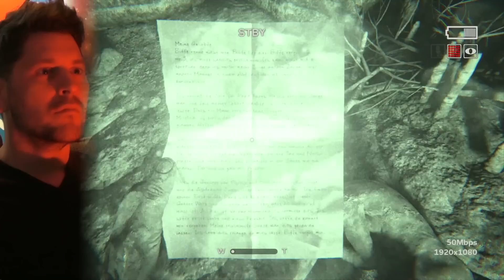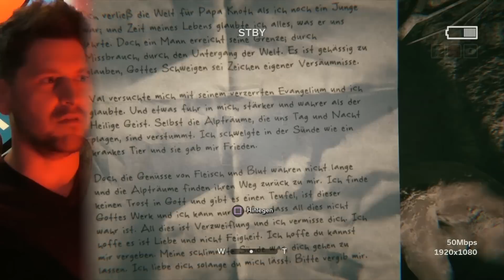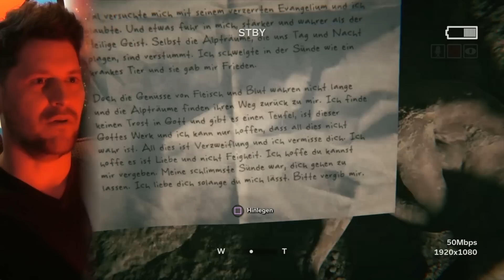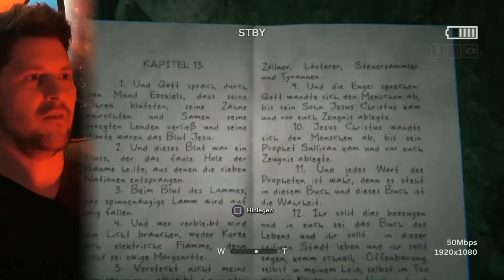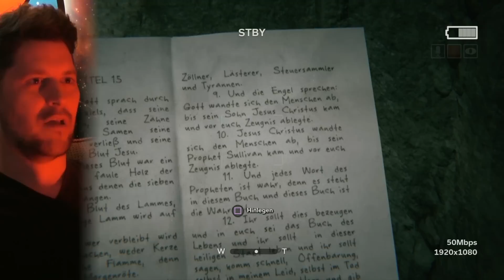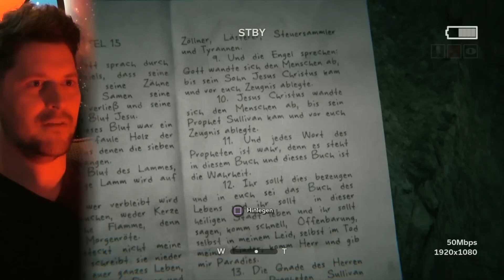Outlast 2 mit Simon #012 | Wende dich nicht von Gott ab | After Dark